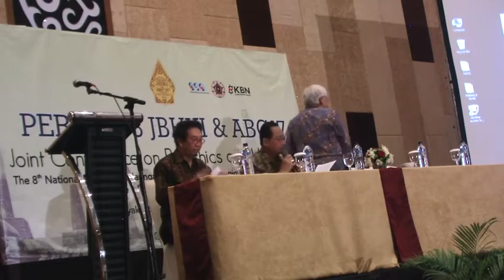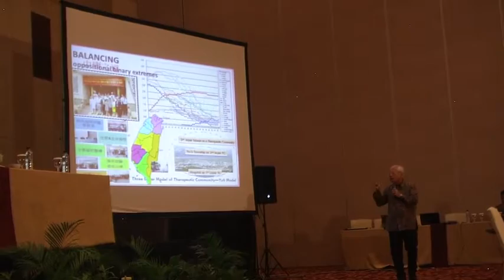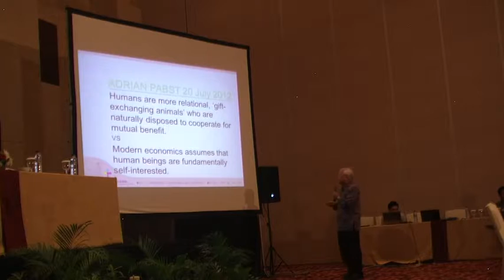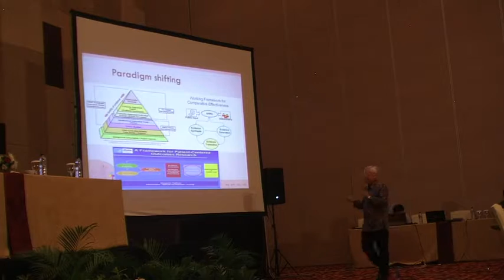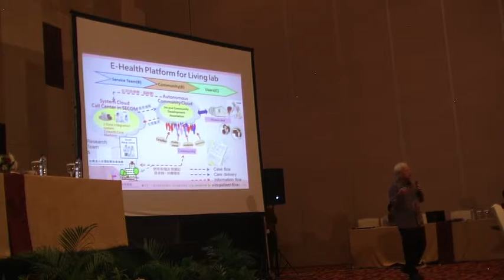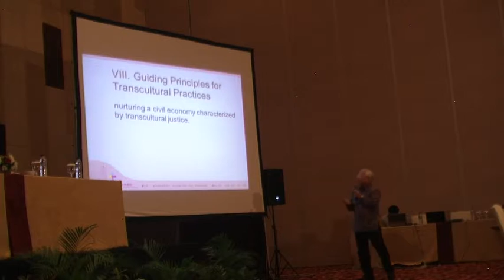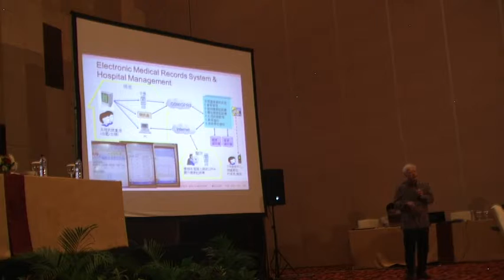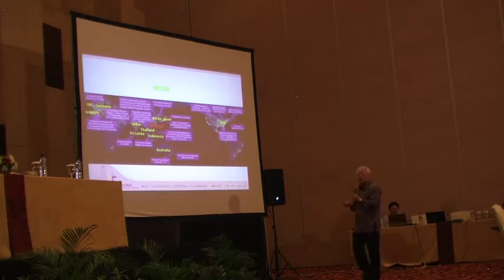Bioethics of civil economy & health technology for transcultural justice -Prof.Dr.Duujian Tsai, AUSN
Bioethics for Global Economic Revitalization Session (ABC17) : Economy of “Gotong Royong” - Prof. Sri Edi Swasono (University of Indonesia); Enacting Bioethics with civil economy and health technology for transcultural justice - Prof. Duujian Tsai, AUSN (Taipei Medical University). Explore scholarships for postgraduate study at American University of Sovereign Nations through Eubios Ethics Institute Decolonizing Education for All.